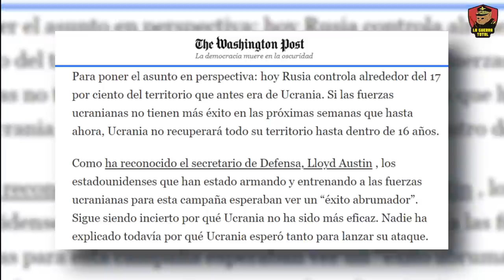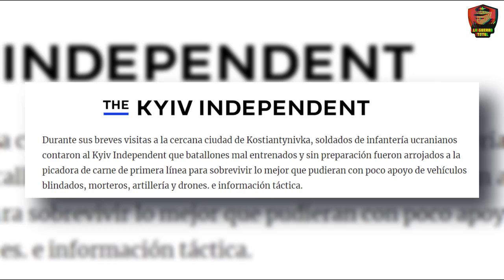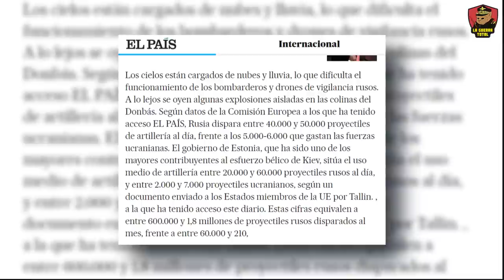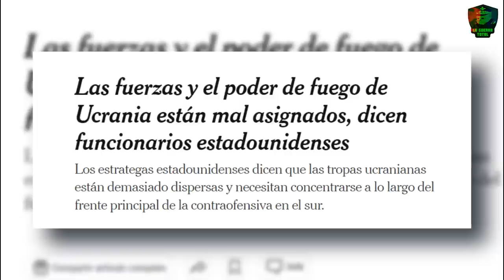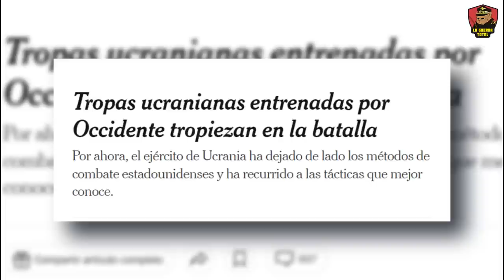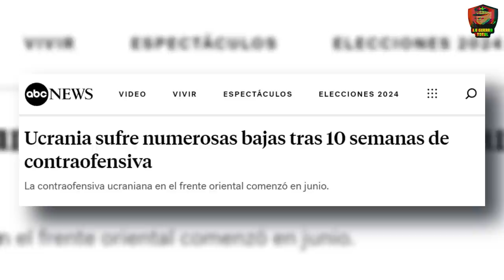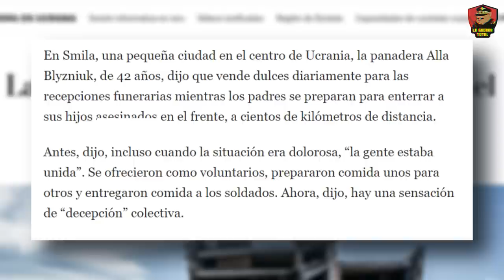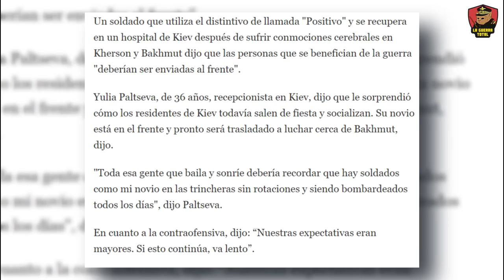Ofensiva ucraniana: El desastre que Zelensky oculta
En casi tres meses de ofensiva, Ucrania alardea de haber penetrado la primera línea rusa, destacando logros en Rabotino y Bakhmut, aunque contrasta con el desprecio anterior hacia esta última. Los avances anunciados de 16 a 19 kilómetros resultan inflados al medirse desde la línea de partida, no en territorio ruso. La distancia real, desde Orejov, es solo de 8 a 9 kilómetros. A pesar de los esfuerzos y la retórica, los avances son modestos y lentos. Las pérdidas y desafíos son evidentes: el frente está en un impasse similar a la Primera Guerra Mundial, Rusia impone un desgaste, y las reservas ucranianas se han agotado. La narrativa occidental evoluciona, considerando la posible derrota. La vida humana debe priorizarse sobre los intereses militares y políticos.